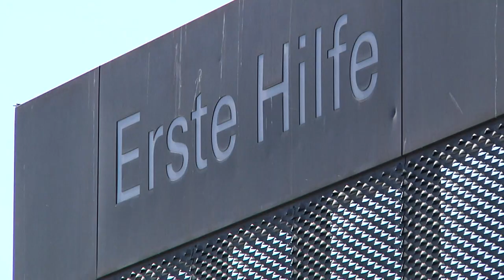Oktoberfest 2016: Rotes Kreuz für Wiesn gerüstet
Wiesn: Schlägereien, Schwächeanfälle, Alkoholleichen oder Verletzungen - der Job auf dem Oktoberfest in München ist für die Sanitäter Schwerstarbeit und teilweise eine echte Herausforderung.